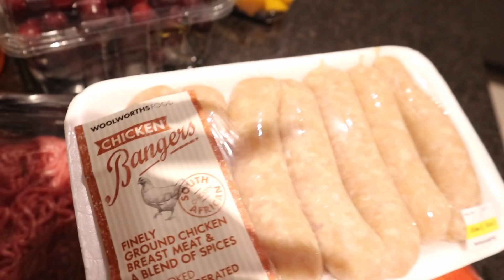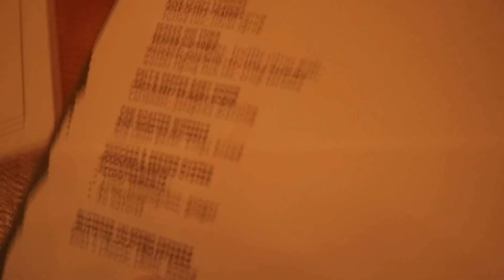WEEKLY VLOG #1| CAPE TOWN IS AN OVEN, MARRIED LIFE AT HOME, DINNERS & LUNCHES | Cynthia Gwebu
___OPEN ME___

WELCOME to my very first lifestyle vlog of 2022!

I'm suuuuper excited to be vlogging again, however, still a little nervous when I am out in public. I know you love those 40+ minute vlogs so we will only improve as we go along.

Love,
C

MUSIC